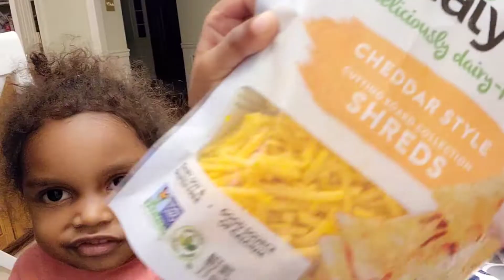Vegan broccoli cheddar soup by Little Miss Oriyah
Recipe disclaimer...we do not measure, we cook & season to taste and texture

Ingredients:
1 Butternut squash
1 cup Cashews
1 can Coconut milk
2 white potatoes
2 tablespoons apple cider vinegar
2 onions
1 cup carrots
2 stalks celery
8 cups water
Sea salt to taste
1 large bag broccoli
1/4 cup garlic
1 teaspoon black pepper
Cajun seasoning to taste
1 cup vegetable broth
Optional 1 cup vegan  cheddar cheese
1 teaspoon liquid smoke
2 cups mushrooms
1 half cup vegan butter
1/4 cup nutritional yeast
4 tablespoons dijon mustard
1/4 cup dill seasoning
1 teaspoon lemon juice
2 teaspoons turmeric

Instructions:
1. Heat butter in large pot. Add onions, celery, carrots, and garlic, salt and pepper and sauté until softened.
2. Add potatoes and vegetable broth, stir, and simmer for 20 min until potatoes are soft.
3. Blend 1 bottle of spring water with 1 cup of cashews until creamy. Add in nutritional yeast, mustard, turmeric, vinegar, lemon juice, and butternut squash and blend until creamy. Next add in 5 cups of the cooked vegetables and blend until creamy. Add more water until it reaches the desired consistency. Add in half of the broccoli and pulse until the broccoli is incorporated but still chunky. Work in batches, if necessary.
4. Chop mushrooms and mix with liquid smoke, salt, pepper and put in air fryer for 10 min to dehydrate.
5. Pour blended contents back unto pot and stir into vegetables. Add coconut, mushrooms(save some for topping), remaining broccoli season to taste and simmer.
6. Serve in bowls and add vegan cheese if desired. Top with a sprinkle of crispy dried mushrooms

Comment and let us know how yours tastes! Oriyah gave it 2 thumbs up! Do you?